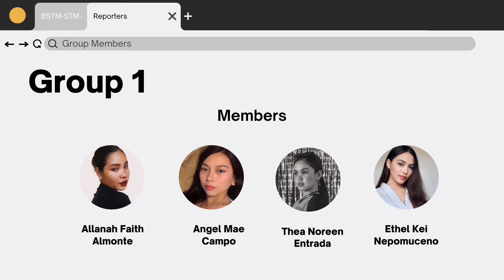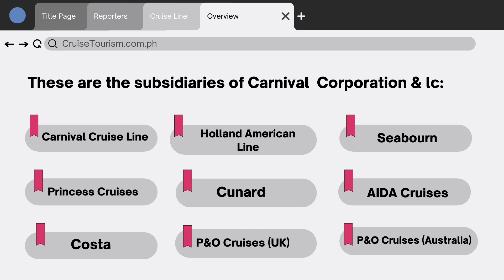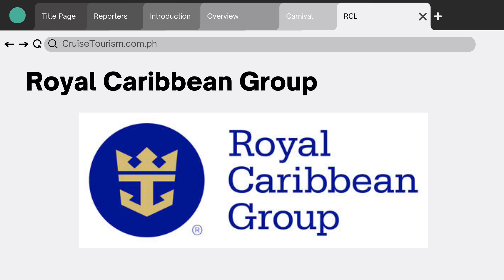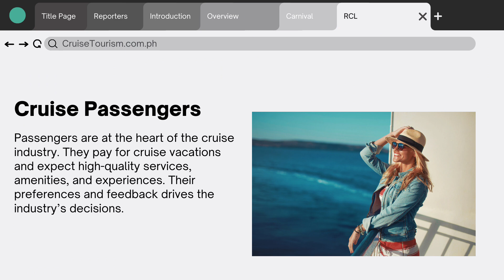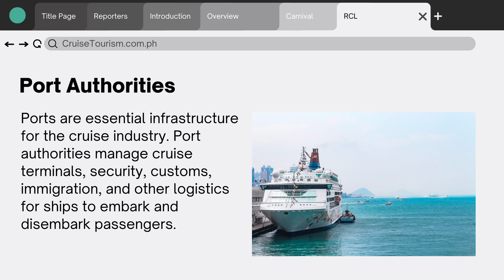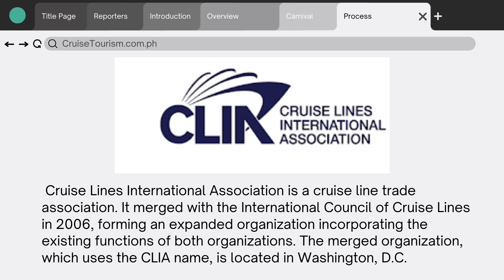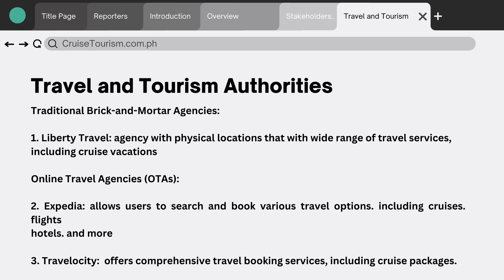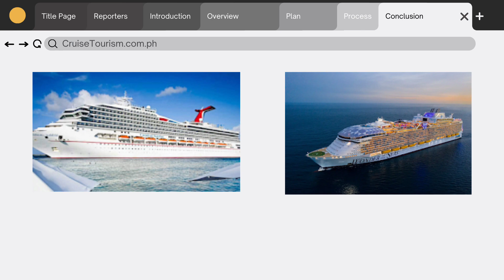Cruise Tourism - Group 1